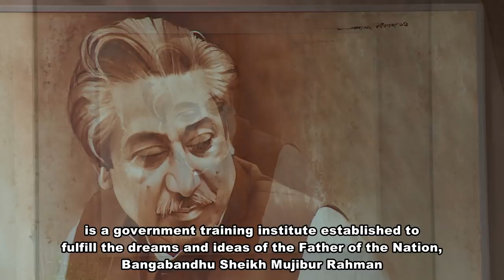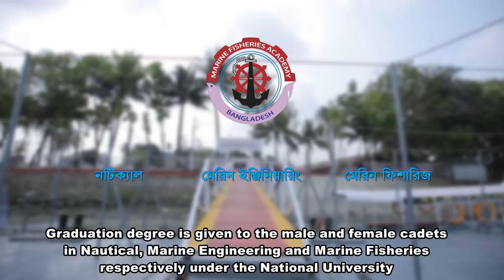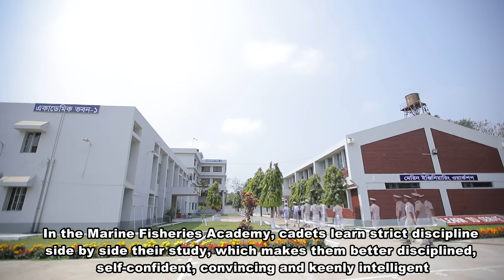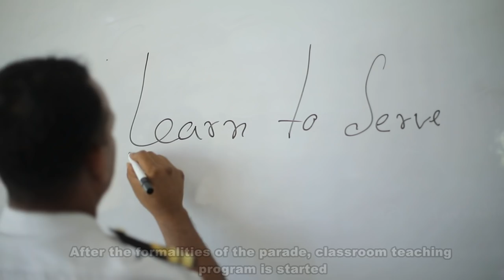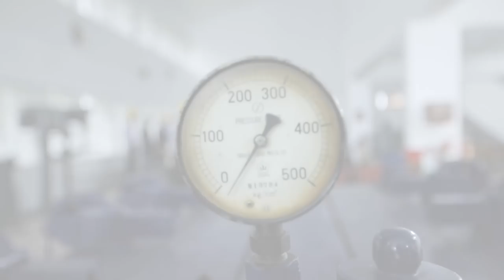Marine Fisheries Academy Documentary 2018